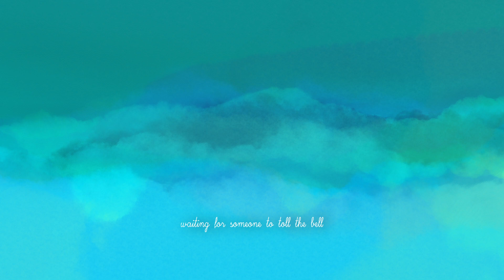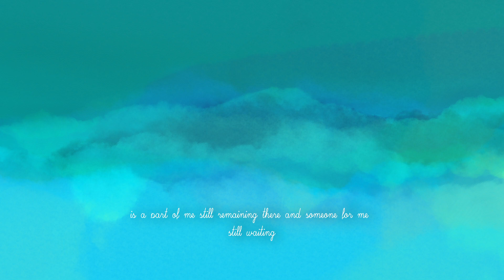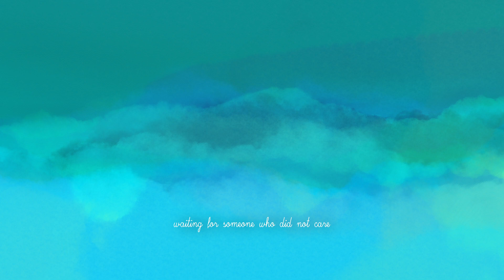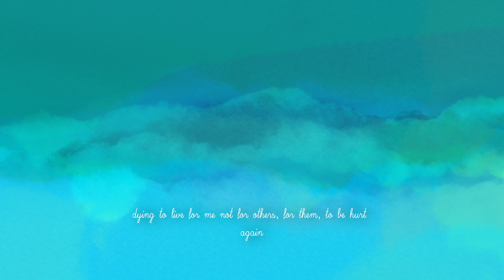WIP for so long.mp4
Trying to make a Porter Robinson inspired sound to explore some synths.